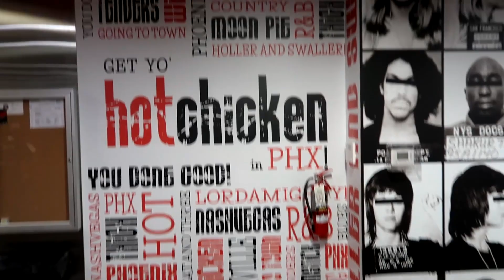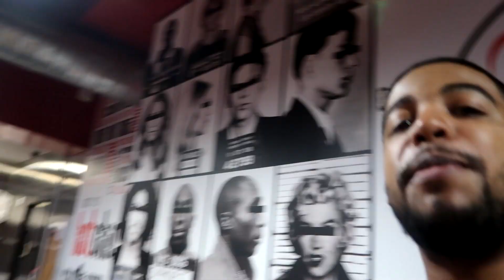Phoenix Street Food Hot Chicken Waffle Sandwich Monroe's Hot Chicken Phoenix Restaurant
Today we stopped by Monroe's Hot Chicken in Phoenix, AZ to try their Nashville Style Hot Buttermilk Fried Chicken and Waffle Sandwich, Cornbread Topped Mac & Cheese, and their hottest sandwich What Da Cluck‼️ This ain't your popeyes chicken sandwich I tell you that! They even have the option of adding Flamin' Hot Cheetos and Mac n Cheese to your sandwich! OMG!  This is an amazing Phoenix restaurant that you need to try ASAP!

We enjoyed the food, environment, and experience of this amazing restaurant that you must experience! I hope you all check out this restaurant the next time you're in Phoenix!

✔️Connecting people to black-owned food & beverage companies in your city‼️